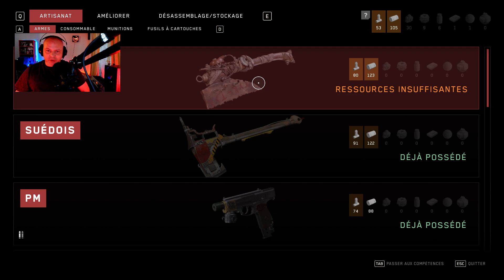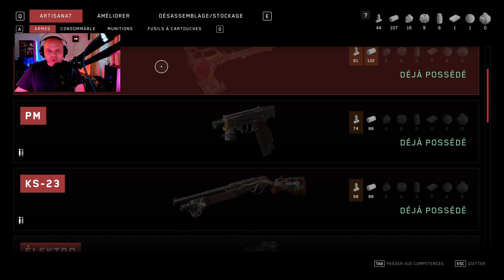ON RENCONTRE VIKTOR PETROV ! ATOMIC HEART Let's Play FR #4 par Daï-mon [LCG]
Entre les morts un peu trop bavards, Petrov, des phases de plateformes un poil frustrantes et tout ce qui essaye de me tuer, le let's play d'aujourd'hui ne sera pas de tout repos sur Atomic Heart !

0:00 On fait de la nécromancie ?
5:05 Atomic Heart devient Super Mario
9:45 Le danger se fait corporel...
22:14 La rencontre avec Petrov !
29:59 La lumisphère du non-respect
34:59 On continue ce let's play ?